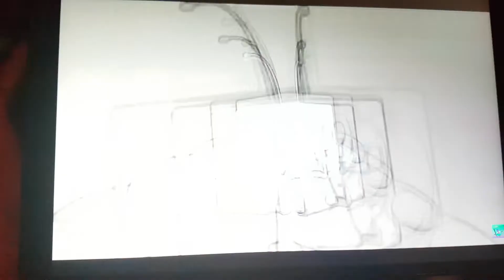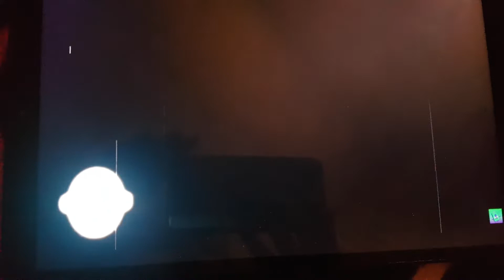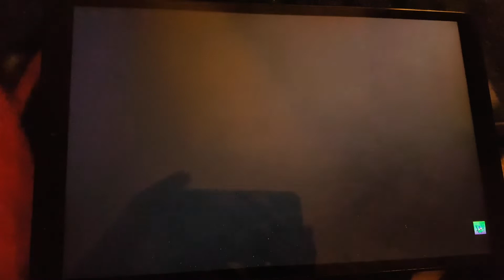Numberfanagram S1E2A reaction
Check out the creator of NFG! @arifmetix